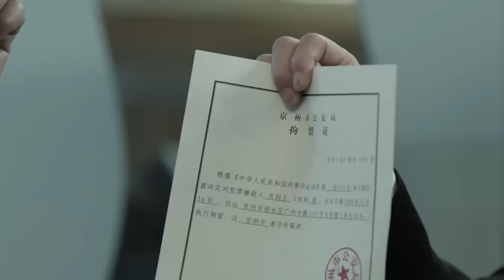ENGSUB【扫黑行动EP52】检察官陆毅与贪腐集团激烈较量，终使贪腐集团绳之以法！ | In the Name of the People | 陆毅 吴刚 张丰毅 (反腐/扫黑) | 狂飙